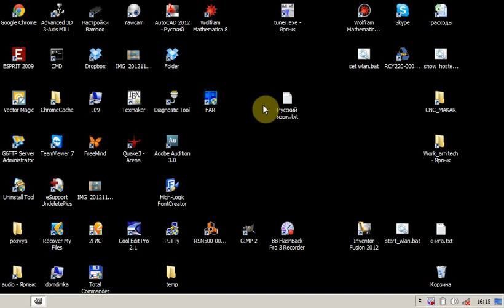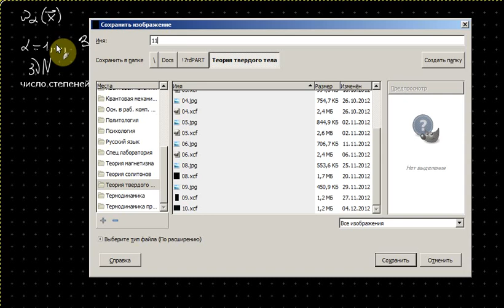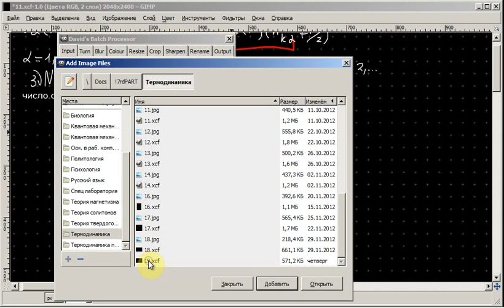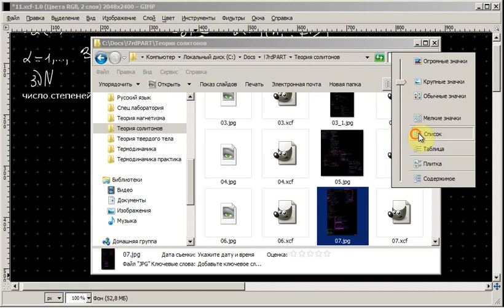Теория твердого тела Лекция 11